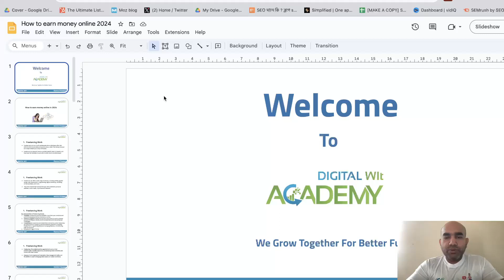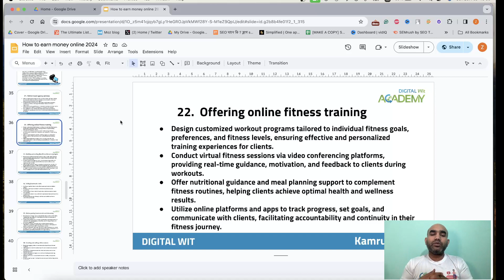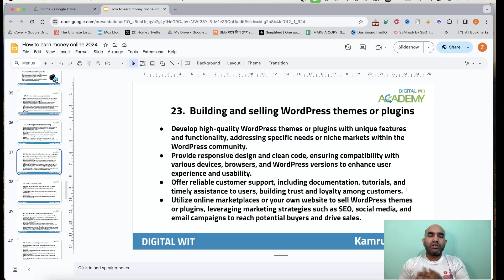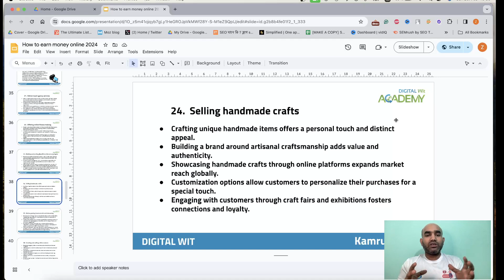কিভাবে ঘরে বসেই টাকা ইনকাম করবেন অনলাইনে ? How to earn money online part eight I Digital Wit Academy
This video is about কিভাবে ঘরে বসেই টাকা ইনকাম করবেন অনলাইনে ? How to earn money online part six I Digital Wit Academy

This video talks about how to earn money online in 2024 , কিভাবে ঘরে বসেই টাকা ইনকাম করবেন অনলাইনে ? Make money online ,
Online income generation ,
Ways to earn money digitally ,
Internet-based revenue streams ,
Online earning opportunities ,
Methods for earning money on the internet ,
Digital entrepreneurship ,
Virtual income strategies ,
Monetizing online platforms ,
Generating revenue online ,
Online profit-making techniques ,
Cyber money-making tips ,
Web-based income generation ideas ,
Virtual freelance work,
Digital monetization methods and many more.

If you like to know more from us, let us know.

Chapters
0:00 Welcome to Digital Wit

how to earn money online for students in bangladesh
how to earn money online bd
how to earn money online 2024
how to earn money online bangla
how to earn money online games without investment in bangladesh
how to earn money online for students bd
how to earn money online free
how to earn money online for free in bangladesh